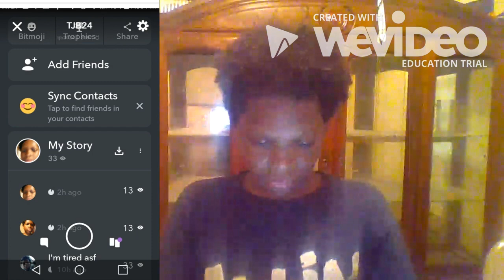How I feel about the Logan Paul vs KSI fight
Triggered bro. This game was rigged bro. Or as xxxtentacion and ski mask would say, vro.